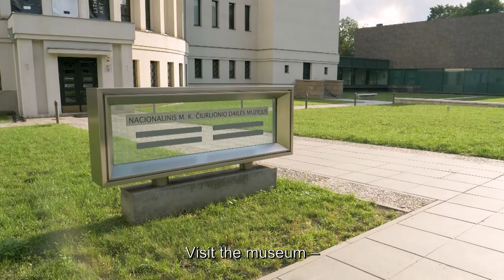M. K. Čiurlionis National Museum of Art in Kaunas, 60 EN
Have you ever dreamed of taking a walk with an artist and finding out the sources of their inspiration? Feel inspired by their muse? Find out what music fascinates them? The famous Lithuanian artist, Mikalojus Konstantinas Čiurlionis, has not been in the ranks of the living for a long time, but walking in the museum named after him gives you a feeling of being in his company. A visit to the museum is like retracing a path taken along a brilliant creator.